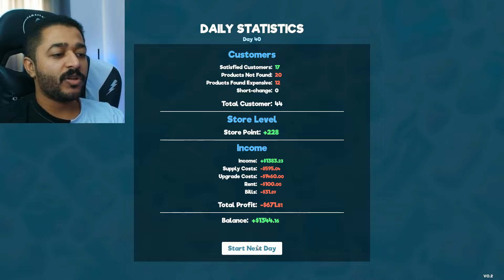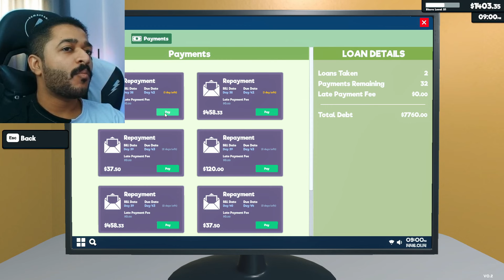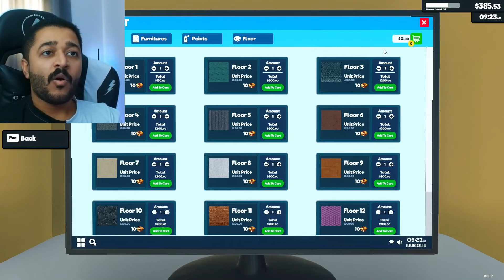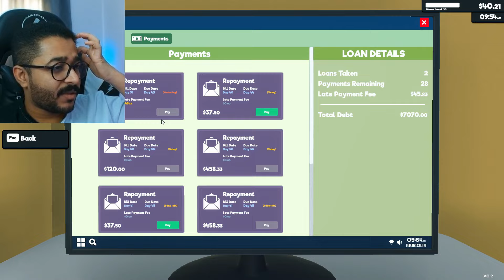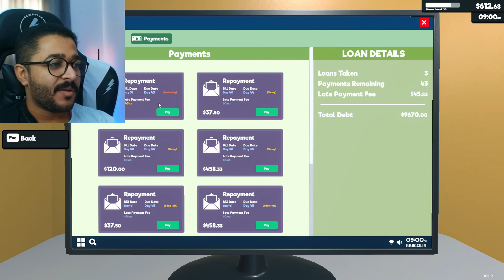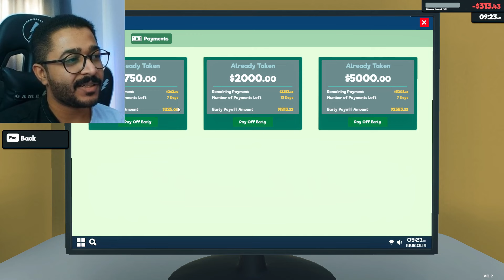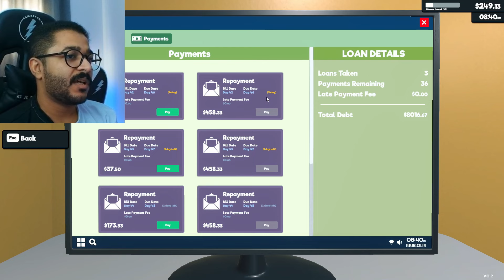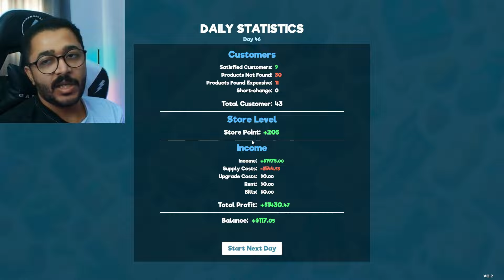محاكي السوبر ماركت 11رتبنا المحل وصارت افخم بقالة